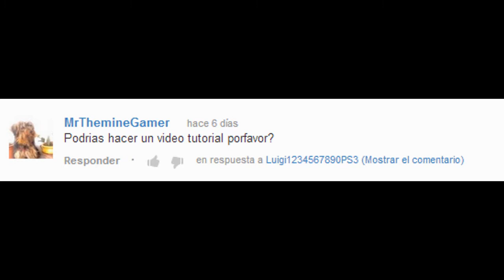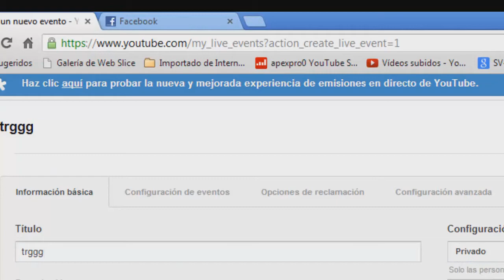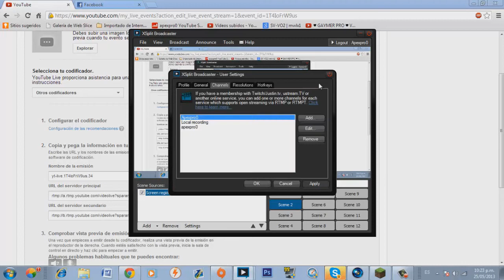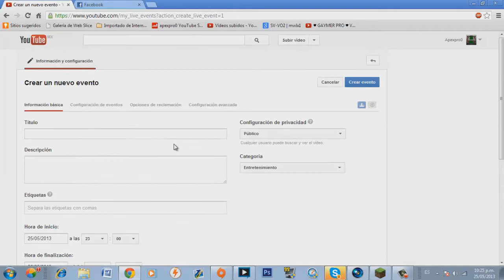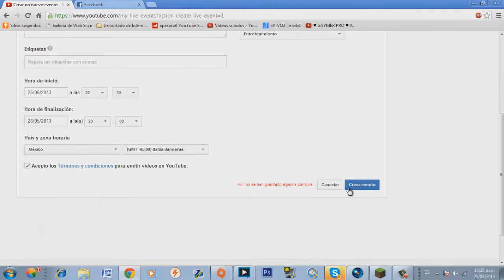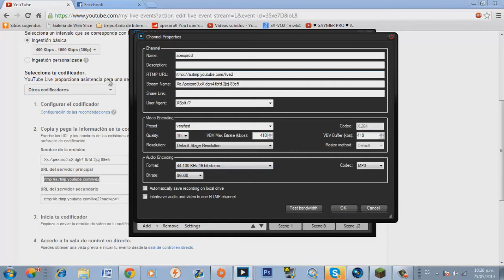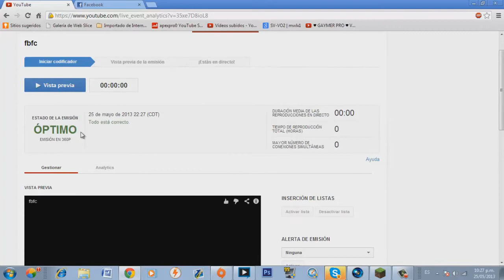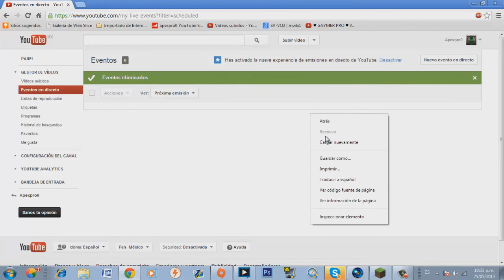Solución al problema de Como hacer un live streaming en youtube con Xsplit-2013 [Siendo Partner]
Debido a la cantidad de mensajes de "reclamo" o pidiendo ayuda de que no funcionaba el vídeo pasado dejo este vídeo de vídeo respuesta o Tutorial para poder ayudarles.